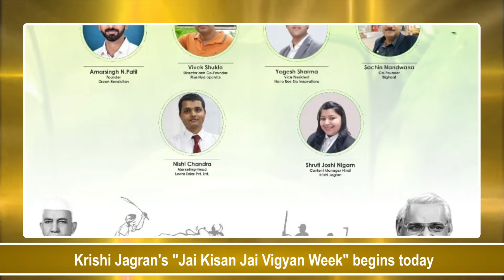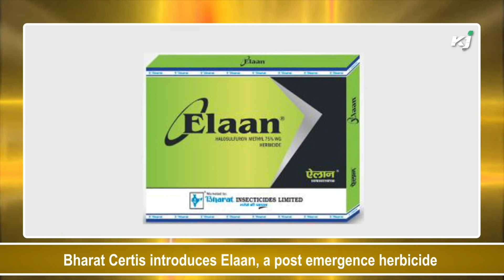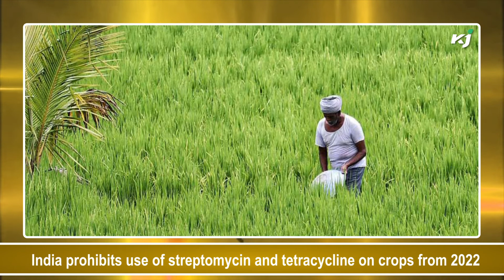Krishi Jagran | Bharat Certis | Stenon | Captain Fresh | NITI Aayog | FarmersFZ | SEA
In this Agribusiness news you will be watching about- Krishi Jagran's  "Jai Kisan Jai Vigyan Week" begins today, Bharat Certis introduces Elaan, a post emergence herbicide, Agtech startup Stenon raises $20M in Series A funding, Captain Fresh raises $40M in Series B funding, NITI Aayog enters into agreement with UN WFP, FarmersFZ gets investment from Yunus Social Business Fund, SEA asks members to display realistic MRP for edible oils and India prohibits use of streptomycin and tetracycline on crops from 2022.

Kisan Diwas Special: Krishi Jagran to Organize ‘Jai Kisan Jai Vigyan Week’ From 23-29 December 2021